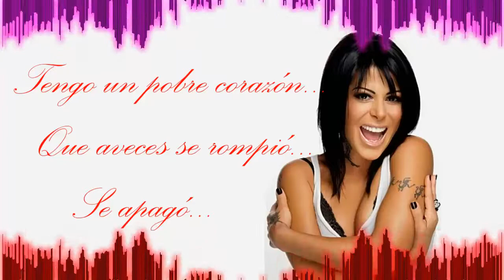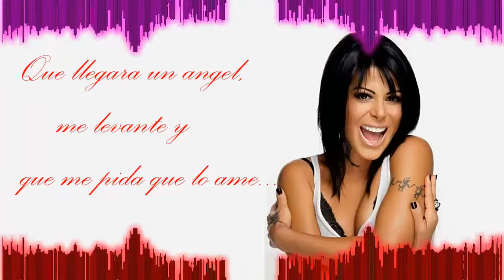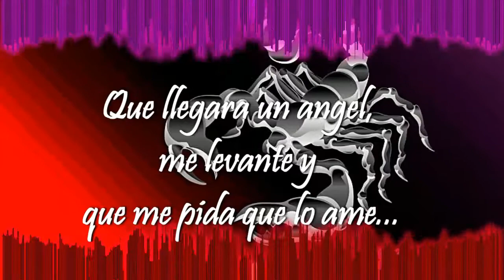Alejandra Guzman - Dia de Suerte (Muzaik Remix)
Este tema... es un regalo muy hermoso de una persona en especial... Fue bellamente gratificante poder reproducirlo con el piano de cola y esa notas en guitarra... Espero les agrade tanto como a mi me fascinó tocar este tema.